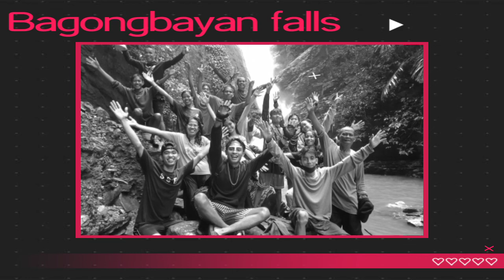New Adventure sa Falls ng Bagong bayan | Thanksgiving #2.1 | LEVI Vlogs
New video guysuuuuuu.. Watch naaaa..
Gusto ko rin pong magpasalamat sa lahat ng mga sumusuporta sa ating channel, I LOVE YOU ALL & God Us Always.. keep safe always..